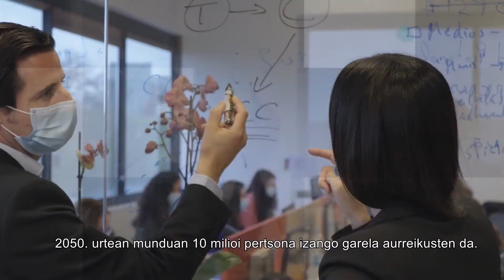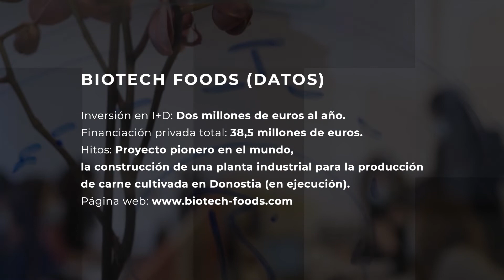Biotech Foods | Premio Empresa Innovadora Joven DSS INN 2022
BIOTECH FOODS – Enpresa gazte berritzailea.

2017ko otsailean sortutako Donostiako Start up hau irabazi egin du DSS INN Enpresa gazte berritzailearen saria . Industria instalazioetako ehunen ingeniaritzan oinarritutako eta animalietatik zuzenean lortu gabeko haragi landua fabrikatzen duen Start up-a. Sektore berritzaile eta disruptibo baten aldeko apustua egitearen adibide garbia.

Hasieratik, talde eta inbertitzaile ugariren interesa pizten hasi zen, eta urtebetean, bazuten bere marka komertziala, Ethicameat, 2021aren amaieratik merkaturatzen ari bait ziren beren produktuak. Gaur egun 30 langileko plantilla baldin badute ere, JBS haragi-enpresa erraldoiarekin egindako akordioari esker, ekoizpen planta berrian 150 langilera iristea aurreikusten du.
BIOTECH FOODS – Empresa joven innovadora.

El premio Empresa joven innovadora DSS INN 2022 ha sido para esta start up donostiarra fundada en febrero de 2017, dedicada a la fabricación de carne cultivada basada en ingeniería de tejidos en plantas industriales y no obtenidas directamente de animales. Un ejemplo claro de apostar por un ámbito innovador y disruptivo.

Desde su inicio, empezó a despertar el interés de numerosos grupos e inversores y en un año ya tenían marca comercial, Ethicameat, comercializando sus productos desde finales de 2021. Aunque actualmente cuentan con una plantilla de 30 empleados, gracias al acuerdo con el gigante cárnico JBS estima alcanzar los 150 empleados en su nueva planta productiva.